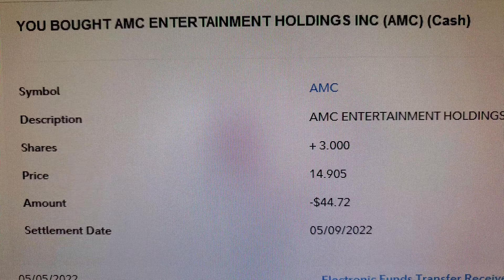AMC NATION! Only thing left is to try and FREE the SUPPRESSED STOCK MARKET!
4. Tony Denaro - See "Community Post" on my channel

14. Pam The Trader | Realtor - I saw the video and proof yesterday 4/25/22. Video is now private for personal reasons.

20. Biolife - Hemp - See "Community Post" on my channel

@Trey's Trades
@LOU VS WALL STREET
@official Teddy Zane DOGEWARRIOR
@Frankie Muhammad
@Phil 4 Real
@The Apefather
@The Massalorian
@Tony Denaro
@The Common Sense Investor
@The Problem With Jon Stewart